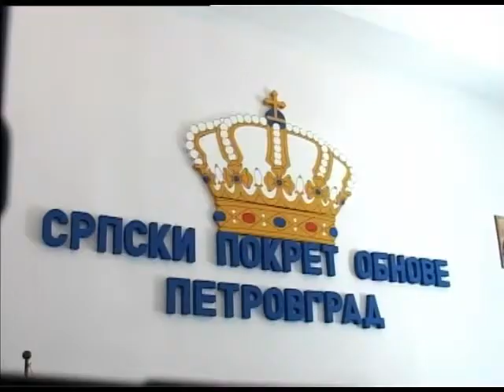Srpski pokret obnove -- Konferencija za novinare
Tema konferencije za novinare u Gradskom odboru Srpskog pokreta obnove bilo je aktuelno stanje u agraru. Novinarima je o tome govorio član Izvršnog odbora Gradskog odbora, Darko Đokić.